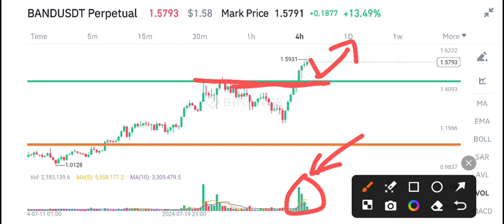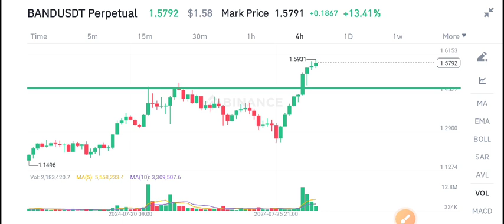BAND Coin News Today! Band protocol Price Prediction Today! Band crypto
Queries Solved:
1.  today target
2.  price today
3.  price prediction
4.  token today target